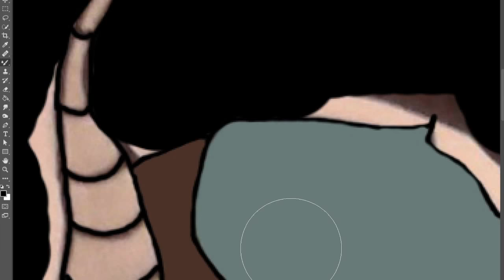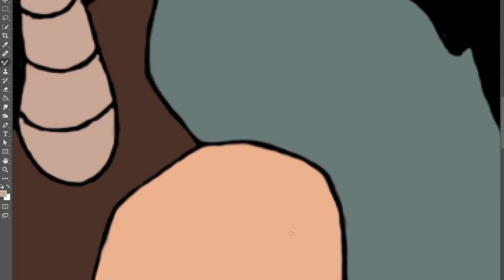Digital drawing/Time-Lapse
This video is about Digital drawing, I start off with a picture of a painting I did in gouache. I then begin by drawing over the image and I still use the same color pallet I used in the photo. I draw a surreal picture of just a head of a horned man.